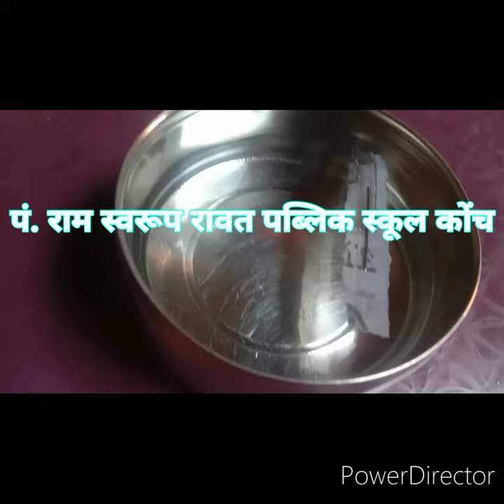Surface tension practical experiment जल में तैरती हुई सुई